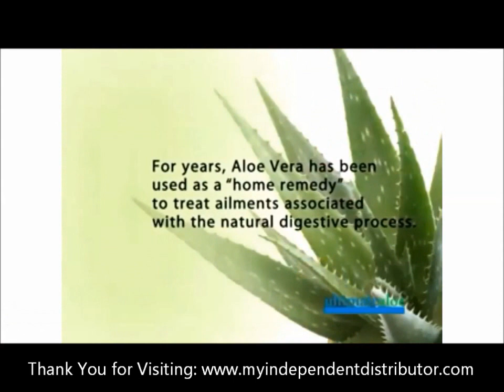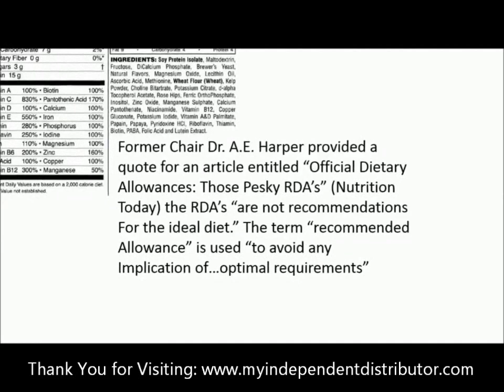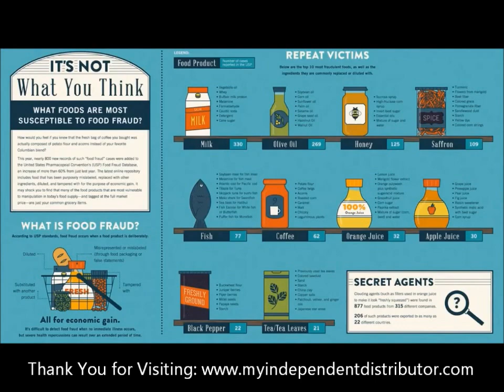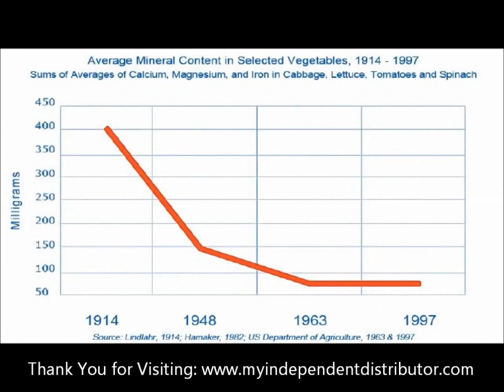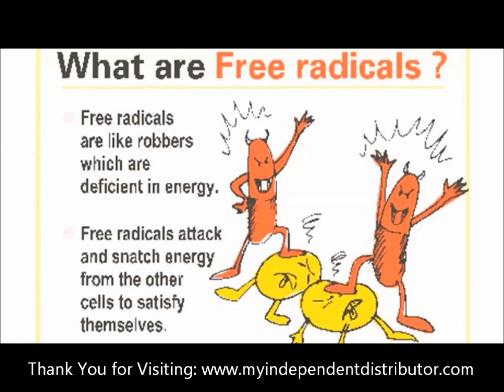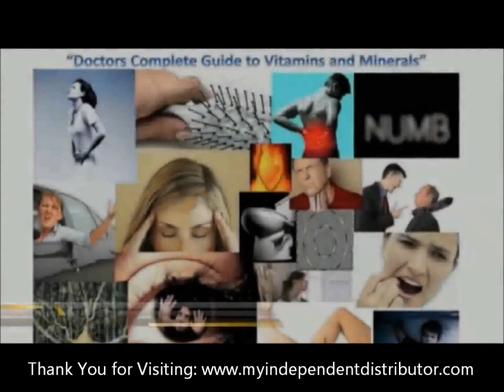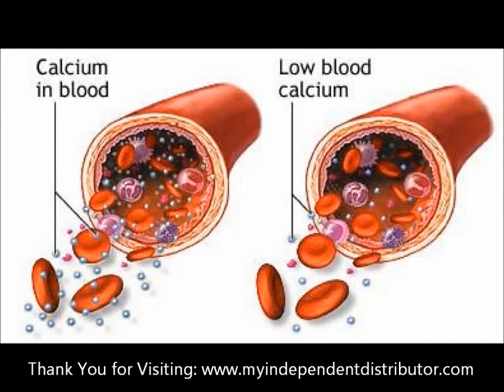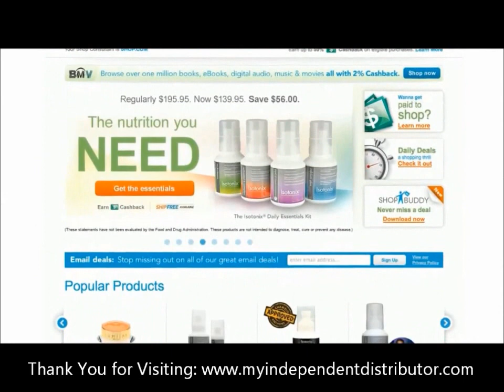MA Wellness 101 MYID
Isotonic solutions offer the fastest and most efficient absorption of all oral forms of nutritional supplementation. All Isotonix® products are made from the highest quality ingredients available.

Broken down to its roots, iso means "the same" and tonic means "pressure" or "tone." Therefore, Isotonix nutritional supplements have the same pressure as bodily fluids, and since they are not encapsulated or compacted into a "form," there is no need for fillers, binders, coatings, etc. This eliminates the lengthy breakdown process during digestion, ensuring maximum delivery and superior results.